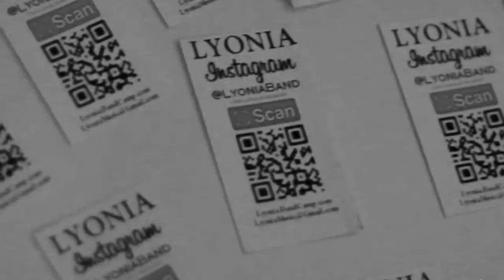Lyonia - Family (Official Music Video)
Oh, How you're lost in haze.
You couldn't find your way,
And its true.
I, I feel kind of strange.
A new set of days,
and its you.

My father hes rusty,
doesn't mean a thing
if hes not happy.
My sisters they love me,
if their not happy.

Now I, I know my place.
This time, I cant see your face.